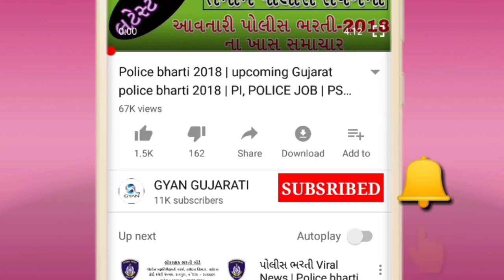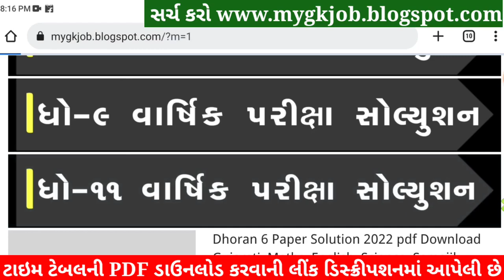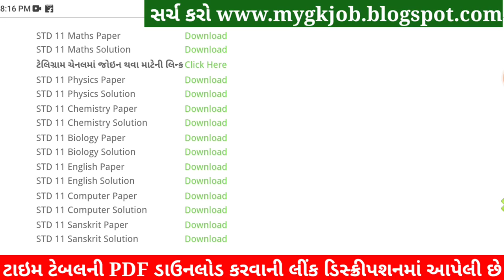STD 11 Biology Paper Solution 2022, Dhoran 11 Biology Paper Solution 2022 STD 11 Biology Solution 80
STD 11 Biology Paper Solution 2022 April, Dhoran 11 Biology Paper Solution 2022 STD 11 Varshik Pariksha Paper Solution 2022. Dhoran 11 Biology Paper Solution 2022 April Varshik Pariksha. STD 11 Paper Solution 2022 April.

STD 11 Biology Paper Solution 2022 April, STD 11 Biology Varshik Pariksha Solution 2022,Dhoran 11 Biology Paper Solution 2022 April. STD 11 Biology Paper Solution 2022 Varshik Pariksha.
Std 11 Varshik Pariksha 2022 Stat Biology Paper Solution,
STD 11 Biology Paper Solution 2022 80 marks. STD 11 Biology Paper Solution 2022 Varshik Pariksha April 2022. STD 11 Varshik Pariksha Paper Solution 2022.

std 11 Varshik Pariksha Biology April,

STD 11 Biology Varshik Pariksha Paper Solution 2022 April
Dhoran 11 Biology Paper Solution 2022 STD 11

Other Related Search Queries :
Varshik Pariksha STD 11 Biology Paper Solution 2022
STD 11 Biology Paper Solution 2022 80 April 2022

STD 11 Jiv Vigyan Varshik Pariksha Solution 2022,